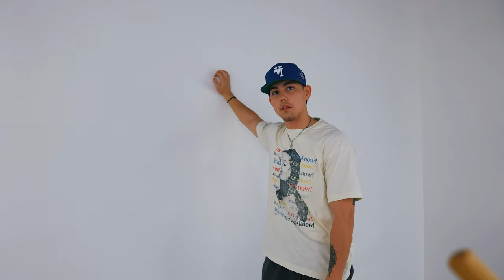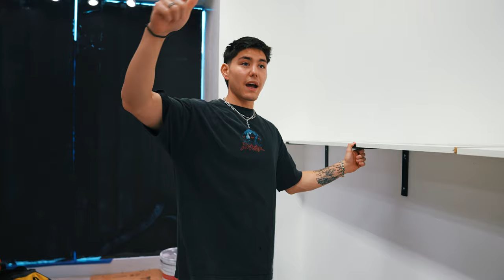LOWBALLED ME ON MY SNEAKER COLLECTION! *Day in the Life of a Sneaker Store Owner*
Today's video consists of cashing out sneakers at our shoe store Common Hype. We also show you our new sneaker store updates in Scottsdale, Arizona. We start the video off at Common Hype HQ in Tempe, Arizona, where I sell some of my personal sneaker collection. We will be in Boston for the Got Sole sneaker event to cash out heavy this weekend. Drew is staying back for the grand opening of Common Hype Scottsdale.   Let us know what you think of the new store! These shoes are the best selling sneakers in our shoe store and are the reason we have to buy so many shoes in volume. Some of these sneakers can go up or down in the stock market of shoes over time.

CommonHype